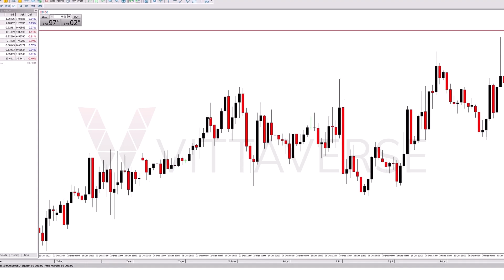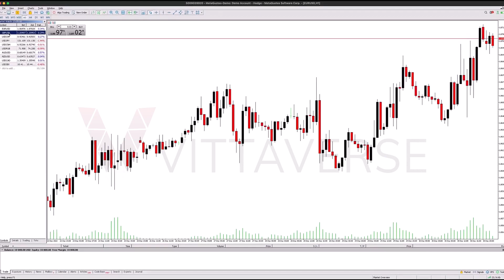نحوه ساخت تمپلیت در متاتریدر۵ نسخه دسکتاپ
لینک صفحه اینستاگرام مهدی مهاجران